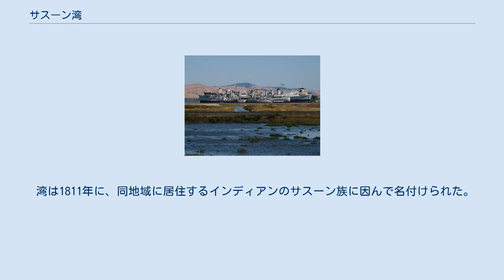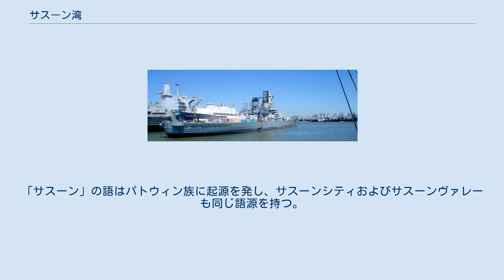サスーン湾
セントラル・バレー_(カリフォルニア)
サンフランシスコ・ベイエリアの地理
サスーン湾の航空写真 左がベニシア、右がマーティネズおよびフェアフィールド サスーンシティは北 サスーン湾の衛星写真 左はサンパブロ湾 サスーン湾（サスーンわん、Suisun Bay、発音："suh-soon", [səˈsuːn]）は、アメリカ合衆国カリフォルニア州の湾。
カリフォルニア州北部、 北緯38度04分 西経122度04分 / 北緯38.07度 西経122.07度 / 38.07; -122.07に位置する。
湾はサクラメント川とサンワーキン川の合流点に位置し、三角州を形成している。
サスーン沼は湾の北部に位置する海水沼であり、カリフォルニアで最大の沼地である。
 湾は1811年に、同地域に居住するインディアンのサスーン族に因んで名付けられた。
「サスーン」の語はパトウィン族に起源を発し、サスーンシティおよびサスーンヴァレーも同じ語源を持つ。
 西端にはカーキネス海峡があり、そこからサンパブロ湾に繋がる。
湾の両岸はカーキネス海峡の主要な橋に加えて、ベニシア＝マーティネズ橋で接続され、東端ではカリフォルニア州道160号線によってアンティオックとオークレーが結ばれる。
 サスーン湾のアイオワ (USS Iowa, BB-61) と「幽霊艦隊」 2010年、予備役艦隊を段階的に撤去する計画が発表された。
艦隊は2017年までに完全に撤去される。
 別角度から見た「幽霊艦隊」 2004年4月28日、キンダーモーガン・エナジーパートナーズが操業する石油パイプラインが損傷、およそ1,500バレル (264m3) のディーゼル燃料が漏出した。